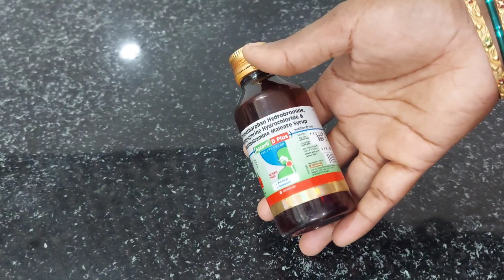ఇన్నాళ్లూ ఈ టిప్స్ తెలియక ఎన్ని ఇక్కట్లు పడ్డాం || amazing kitchen tips in telugu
kitchen tips
kitchen hacks
kitchen hacks 123 go
kitchen hacks shorts
kitchen hacks video
kitchen hacks storage
diy
diya
diyafavas
diy crafts
reuse ideas
reuse ideas craft
comb cleaning tips
reuse ideas of old clothes
reuse ideas for kitchen
reuse ideas for household items
reuse ideas for school
reuse ideas in telugu

waste bangles hacks
big bangles hacks
loose bangles hacks
bangle hacks for saree
bangle hacks for top
bangle hacks for dupatta
bangle hacks for hair
bangle hacks for loose dress
bangles hacks
toothpaste hacks in telugu